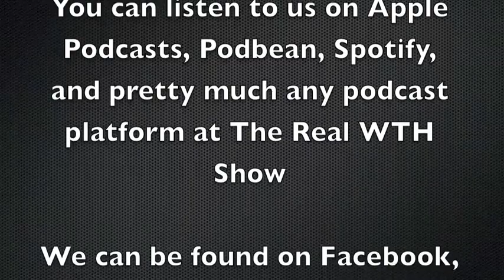WTH Breakout # 18 - Happy Birthday Real WTH Show